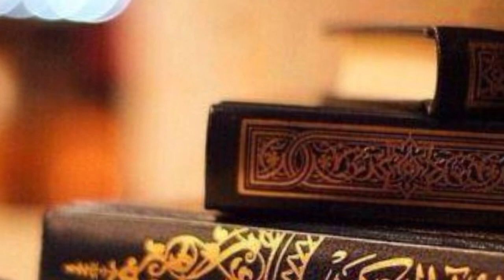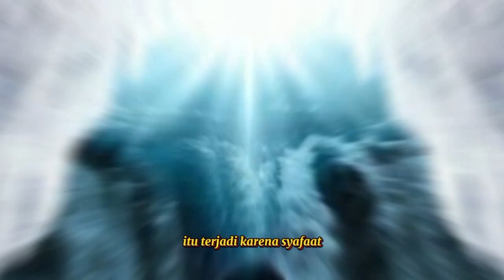Manusia pertama yang dibangkitkan,setelah hari kiamat tiba